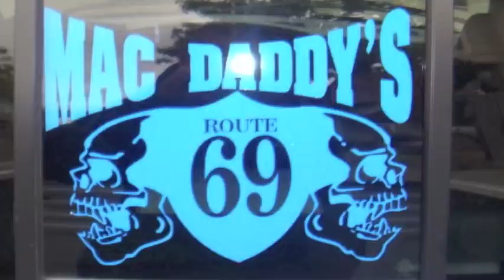CLUB MACDADDYS SHOW 1